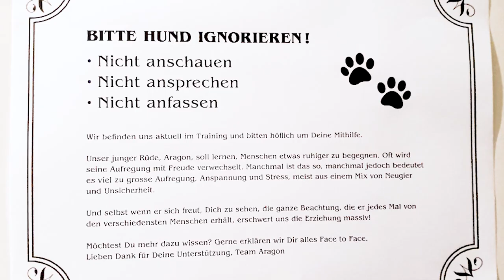Hund bellt bei Klingel – was tun? | Woher kommt dieses Verhalten und wie gehen wir damit um?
Neuerdings bellt Aragon vermehrt, wenn es an der Türe klingelt. Unerwünschtes Verhalten beim Hund hat oft vielschichtige Gründe und meist mit dem Alltag und oder der Beziehung des Hundes und seinen Menschen zu tun. Wie wir damit umgehen und wo wir die Ursachen sehen, erklären wir in diesem Video ausführlich.

Aragon - Mein Hundeleben - Videotagebuch von Vizsla Rüde, King Aragon, Created by TigerCat

► Wenn du jemanden kennst, den das Video interessieren würde, teile es.
► Wenn dir etwas gut oder gar nicht gefallen hat, schreib es mir in die Kommentare.
Wenn nicht: Jetzt unbedingt nachholen und kein neues Video mehr verpassen!

Die Rasse Magyar Vizsla (in Lautschrift [ˈmɒɟɒr ˈviʒlɒ] (ungarisch), /ˈmɑdjɑr ˈviʒlɑ/ (vereinfacht)) entstand Anfang des 20. Jahrhunderts.
Jedoch bereits die Magyaren brachten einen solchen Hundetyp aus Asien mit, als sie im 9./10. Jahrhundert das Karpatenbecken besiedelten.
Die goldene Farbe hat den Zweck einer Tarnfarbe in den Steppen und Getreidefeldern.
Die Vorfahren dieser Hunderasse verschwanden im 19. Jahrhundert immer mehr, als Pointer, Setter und Vorstehhunde in Mode kamen. Etwa um 1920 besann man sich auf den alten Jagdhundtyp und begann den Bestand zu registrieren.
Am 29. Mai 1920 wurde die „Ungarische Vizsla-Züchtervereinigung“ gegründet, die diesen Hund züchterisch betreut. 1936 wurde die Rasse von der FCI anerkannt. Nach weiteren Rückschlägen durch die Weltkriege gewann der Vizsla immer mehr Liebhaber.
Mittlerweile sind die Rassebestände gesichert. In Deutschland werden pro Jahr ca. 150 Welpen geboren. Durch Einkreuzung von Deutsch Drahthaar wurde eine weitere Vizsla-Rasse entwickelt.
Der Drahthaarige Ungarische Vorstehhund ist seit 1965 von der FCI anerkannt.

Bei der Jagd wird der Magyar Vizsla universell eingesetzt, er ist ein hervorragender Schweißhund, apportiert gerne mit weichem Fang, er vereint die Vorzüge eines Windhundes, Ausdauer und Schnelligkeit, mit Spur- und Fährtensicherheit.
Er ist ausgesprochen lernwillig. Seine Menschenfreundlichkeit, seine Sensibilität und Anhänglichkeit verbieten die Zwingerhaltung.
Bei ausreichender Beschäftigung kann er als Familienhund gehalten werden.

Der Magyar Vizsla ist ein sehr sensibler Hund, der keine grobe Behandlung in Erziehung, Ausbildung und Haltung verträgt.
Äußerst ausgeprägt ist sein körperliches Kontaktbedürfnis, er weicht seiner Bezugsperson buchstäblich nicht von der Seite. Ein Vizsla braucht ausreichende und artgerechte Beschäftigung.
Das ist zum einen der jagdliche Einsatz und sind zum anderen vielfältige Möglichkeiten in der Rettungshundearbeit oder dem Hundesport wie beispielsweise Fährtenarbeit, Mantrailing oder Agility. Der Magyar Vizsla benötigt neben Auslauf und Bewegung entsprechende geistige Auslastung.
Eine Unterforderung kann zu Verhaltensproblemen führen.

Die gezeigten Inhalte stellen lediglich subjektive Meinungen dar.